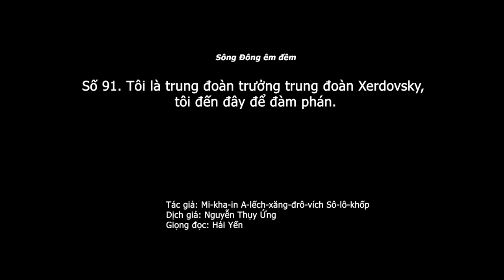1.858 (91) Tôi là trung đoàn trưởng trung đoàn Xerdovsky, tôi đến đây để đàm phán